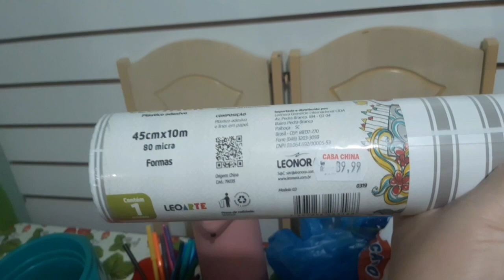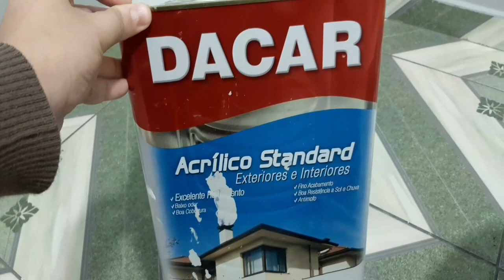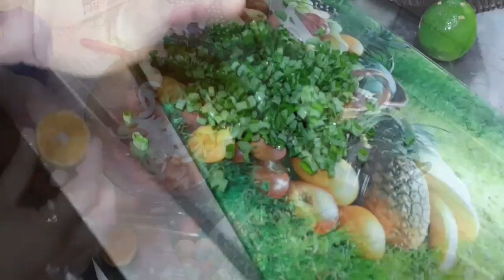VLOG/ COMPRAS PRO LAR/ FIZ ALMOÇO TUDO EM UMA PANELA SÓ/REFORMA CONTINUA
❤ OLA PESSOAL TUDO BEM COM VCS 🥰 GENTIII SEJAM TODOS BEM VINDOS A MAIS UM VIDEO AQUI DO DOCE LAR DA JOSI ❤

❤ NO VIDEO DE HOJE GRAVEI UM POUCO DO NOSSO DIA E MUITO MAIS ESPERO QUE VCS GOSTEM ❤

❤ VC QUE É NOVO POR AQUI E AINDA NÃO É INSCRITO TE CONVIDO A SE INSCREVER E ATIVAR O SINO TABOM 🥰

❤ VC QUE JA FAZ PARTE DEIXE SEU JOÍA Ė IMPORTANTE PRO DOCE LAR DA JOSI TABOM 🥰